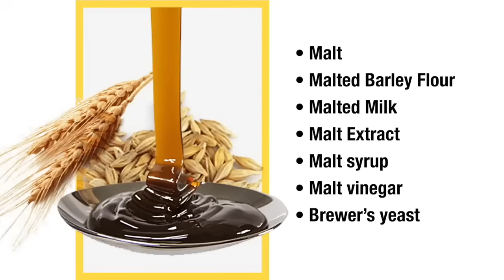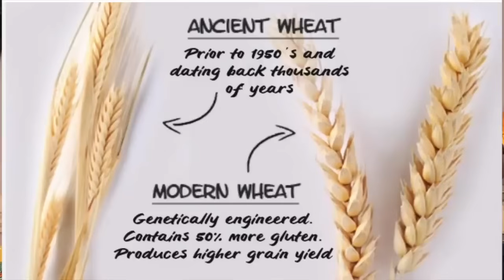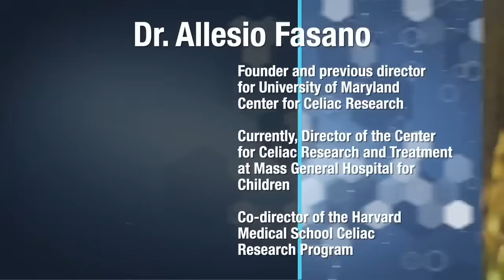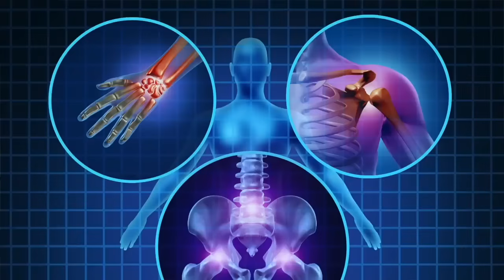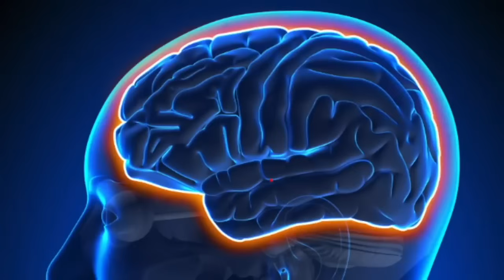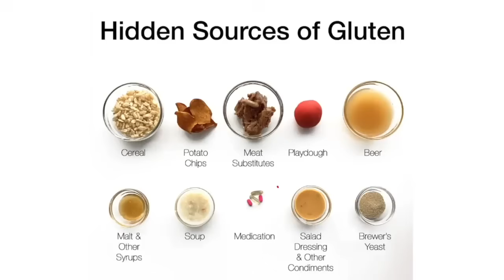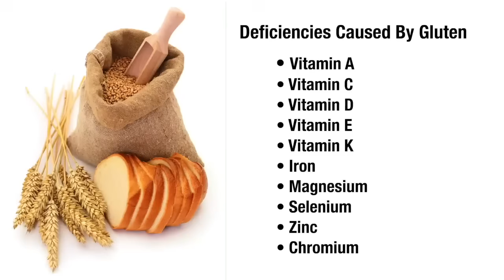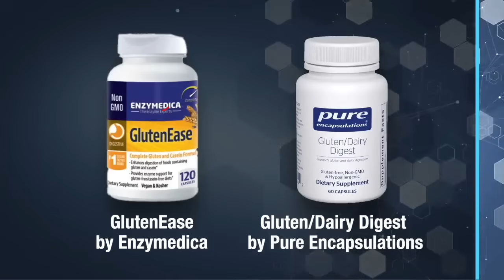The Shocking Truth About Gluten And Nerve Damage! - The Nerve Doctors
Video Description:
Can gluten really damage your nerves? The answer is YES.
In this video, we uncover the surprising link between gluten and nerve damage, a condition known as gluten neuropathy. Even without digestive issues, some people experience serious neurological symptoms—like burning, tingling, numbness, and balance problems—caused by an autoimmune reaction to gluten.

This reaction can damage the peripheral nervous system, leading to chronic pain and other debilitating symptoms. Whether you have celiac disease or non-celiac gluten sensitivity, gluten might be silently attacking your nerves without you even knowing it.

👉 Learn how gluten affects the nervous system, what symptoms to watch for, and how a gluten-free diet could help reduce inflammation and potentially reverse nerve damage.

If you’ve been struggling with unexplained nerve pain, this video could provide answers your doctor hasn’t mentioned.

Chapters for Can Gluten Destroy Your Nerves?
00:00:00 - Understanding Gluten's Impact on Nerve Health
00:01:40 - The Evolution of Wheat and Modern Gluten Sensitivity
00:03:17 - Why Heirloom Grains Differ from Genetically Engineered Varieties
00:04:51 - Hidden Sources of Gluten in Everyday Foods
00:06:26 - Identifying Symptoms of Gluten Sensitivity
00:07:59 - How Gluten Can Mimic Neurodegenerative Diseases
00:09:30 - Testing for Gluten Sensitivity: Methods and Indicators
00:11:03 - Nutritional Deficiencies Caused by Gluten Sensitivity
00:12:31 - Strategies to Reduce Inflammation and Improve Digestion
00:14:04 - Empowering a Neuropathy-Free Lifestyle Through Education